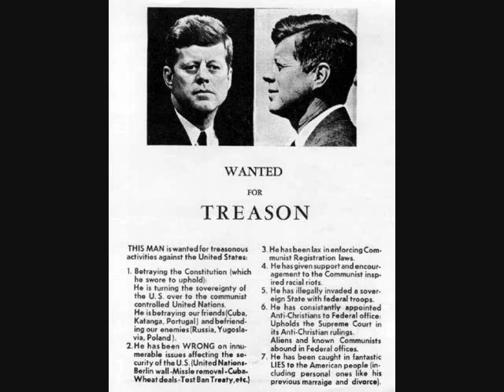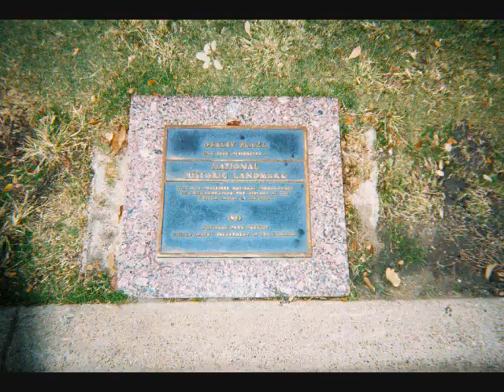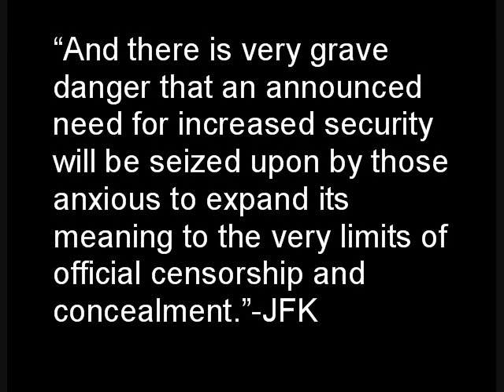JFK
JFK Video to The Killers Music